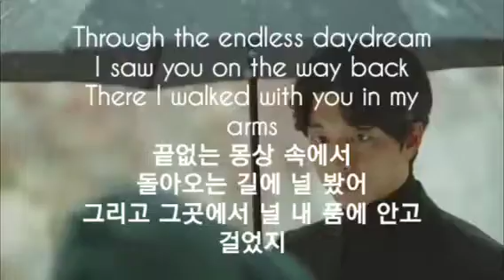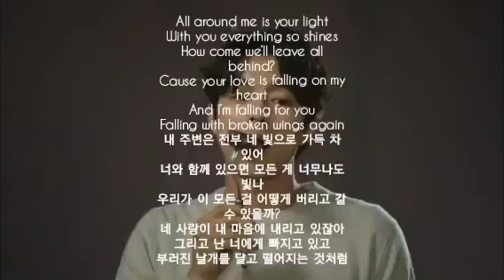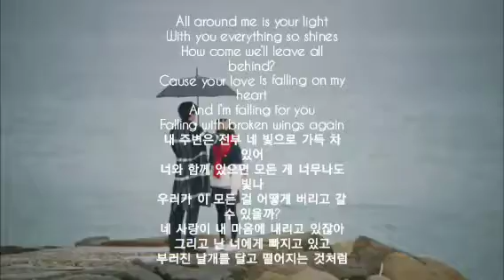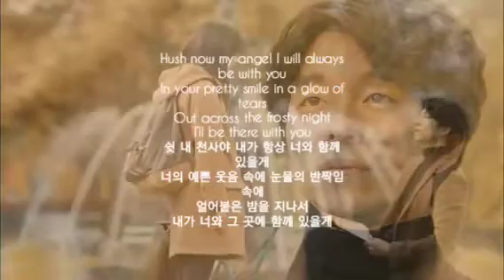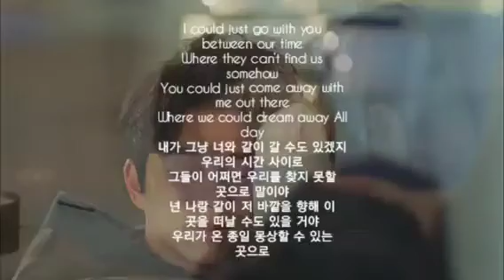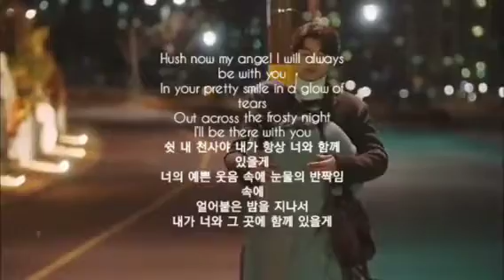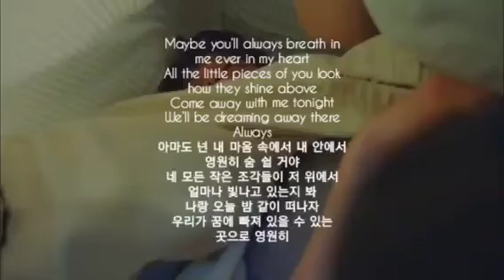K-DRAMA '도깨비(Goblin)' OST 'Hush' by 라쎄린드(Lasse Lindh)